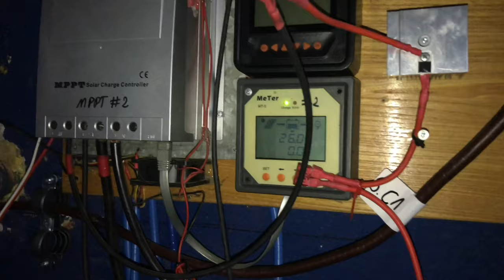Postęp prac przy instalacji OFF GRIDE 24V - modernizacje unowocześnienia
W tym odcinku pierwsze podsumowanie wykonywanych prac przez ostatni czas na mojej instalacji DC oraz PV.
Bez obijania w bawełnę szybkie pokazanie co się dzieje i nad czym pracuje, niestety czasem braknie materiałów albo czasu bądź pogody by dalej coś po robić ale to co mam zaczęte staram się kończyć. Wiele prac jest „biurowych” jak projektowanie obwodu agregatu V2 oraz dobieranie części by były tanie, niezawodne i uniwersalne. Niestety to pochłania wiele godzin pracy i czasem nerwów. Ale powoli do przodu

Timeline:
0:00 - 0:12 Intro
0:13 - 1:08 Prace przy kablach PV oraz DC 24V
1:09 - 2:03 Ładowanie bezpośrednio z magazynu
2:04 - 2:18 Plan na zaś
2:19 - 3:02 Prace przy CO w garażu
3:03 - 3:58 Przygotowania do testów agretatów
3:59 - 5:02 Problemu z grzejnikami
5:03 - 5:27 O stanowisku pomiarowym
5:28 - 6:00 Prace przy okablowaniu agregatów
6:01 - 7:08 Podsumowanie

Dziękuje patronom serdecznie za wsparcie kanału:
Czesław Zelent - Dziękuje serdecznie za szczodre wspieranie kanału.
Wojciech Ziobrowski - kwota pokryje częściowo już zakupiony mikrofon.